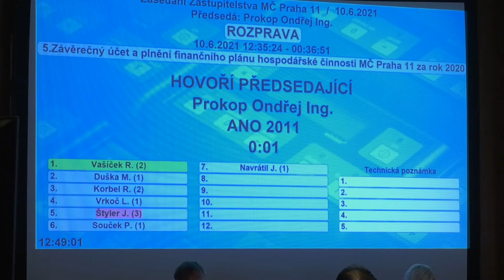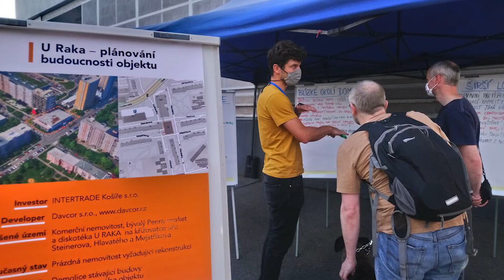Jednání Zastupitelstva městské části Praha 11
Milí sousedé,
na včerejším jednání Zastupitelstva MČ Praha 11 jsme projednali řadu bodů a diskuse byly rozsáhlé.
 Program včerejšího jednání čítal cca 40 bodů, právě protože byl program nabitý, tak se bohužel nedostaly na program jednání body, které se týkaly objektu bývalého multikina Galaxie či přestavby objektu U Raka navrhované občany. Proto se k nim podrobněji vyjadřuji s kolegyní alespoň v tomto videu.
 Na jednání se nám povedlo schválit řadu bodů, kdy jedním z nich je tisk, kterým jsme schválili dotace od hlavního města Prahy, a to na rekonstrukci objektu bývalé ubytovny Sandra a přestavbu DPS Vejvanovského či zateplení ZŠ Ke Kateřinkám. Jednalo se o převedení těchto finančních prostředků, které nebyly v minulém roce zcela vyčerpány, do letošního rozpočtu.
Na programu jednání byla rovněž řada investičních záměrů, které byly projednány.
V odpoledních hodinách samozřejmě nechyběly interpelace občanů, zejména se pak právě i dotazy na investiční záměry přístavby a nástavby objektu bývalého multikina Galaxie a přestavby objektu U Raka.
A jaký, že to máme k těmto projektům postoj? Co se nám na nich líbí a co nelíbí?
Mrkněte na video, ve kterém vám shrnujeme nejen tyto body, ale i průběh včerejšího jednání Zastupitelstva!